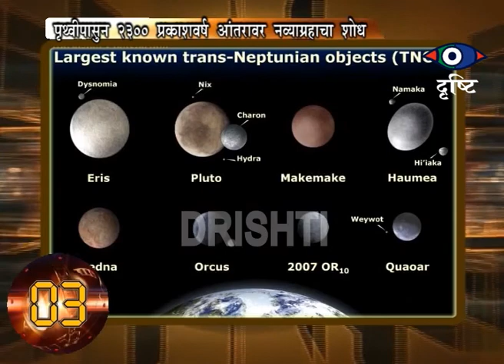Navi mumbai news - Top 20 fast news